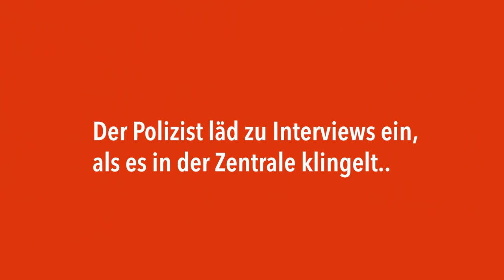Machinima: Der Apfelkuchen-Mord -- The Apple Pie Murder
Die Menschen einer Stadt sind in Auffuhr! Am Stadtrand wurde ein Mord begangen! Wer war es nur und viel wichtiger - Warum? Kann das Mysterium gelüftet werden?
Machinima entstanden in einem dreistündigen Workshop der ComputerSpielSchule Online beim PLAY21 - Creative Gaming Festival am 6. November 2021. --

The people of a city are in uproar! A murder has been committed on the outskirts of the city! Who was it and more importantly - why? Can the mystery be solved?
Machinima created in a three-hour workshop of ComputerSpielSchule Online at PLAY21 - Creative Gaming Festival on November 6, 2021.